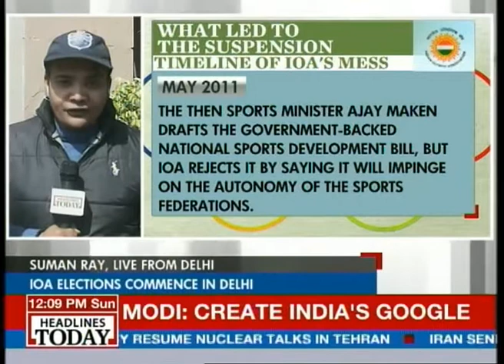BVP Rao: IOA violating its own constitution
Clean Sports for India Convenor BVP Rao says that the IOA special general body meeting must have a majority of Olympic Sports Members, but in violation of their own constitution, they are now holding the elections.